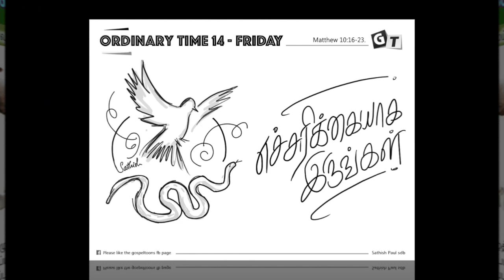Tamil - Ordinary Time Week 14 - Friday